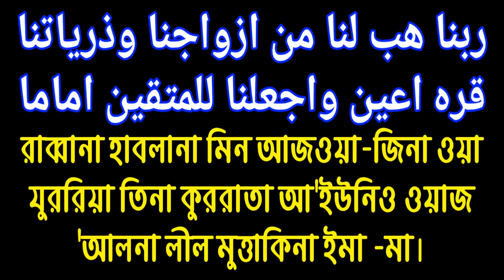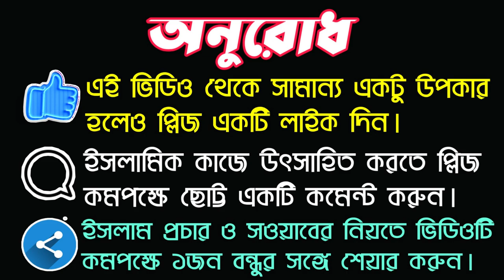জীবনে বড় কিছু হওয়ার দোয়া || The blessings of success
জীবনে সফলতা পাওয়ার জন্য বড় কিছু হওয়ার জন্য ভালো হইছে এই নেক সন্তান পাওয়ার জন্য এবং আরো অনেক অনেক ফজিলত পাওয়ার জন্য এই আমলটি নিয়মিত করুন এই দোয়াটি পাঠ করুন জাযাকাল্লাহ।